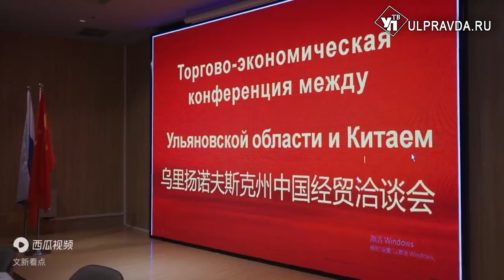Сотрудничество с КНР, отключение света. Что обсуждали на штабе по комплексному развитию региона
В Правительстве Ульяновской области состоялось еженедельное аппаратное совещание с участием губернатора.